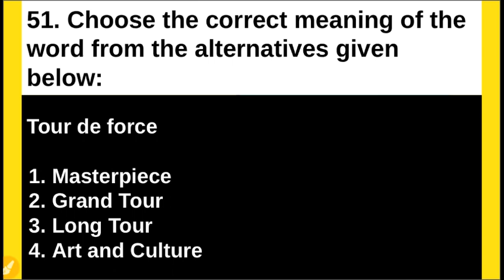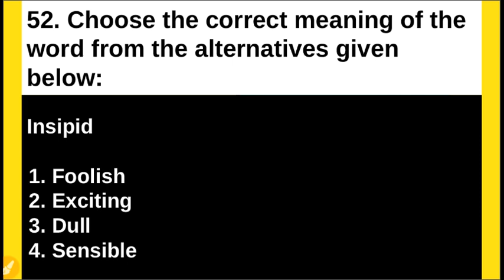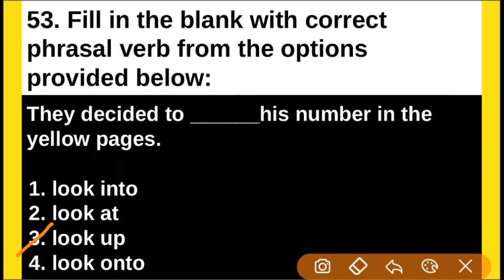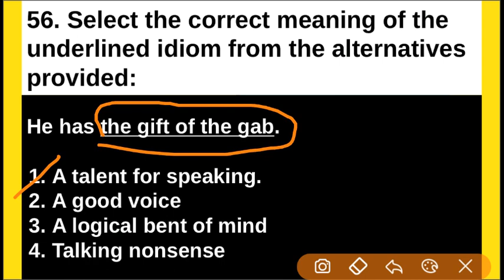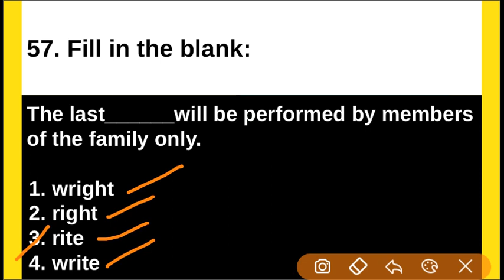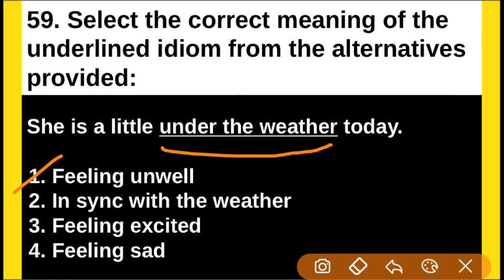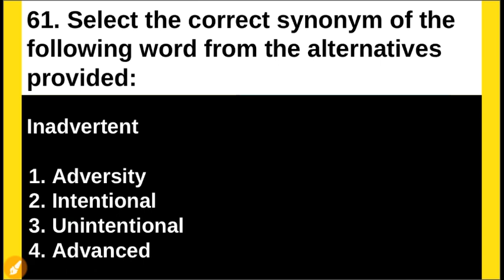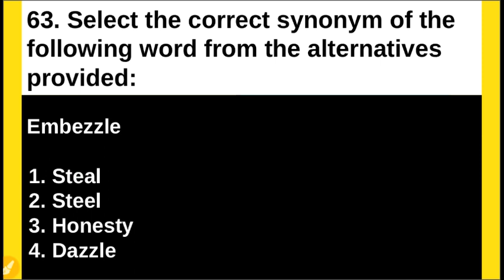WBCS English Previous Years Solution With Detailed Analysis || Part-6 || WBCS, SSC CGL, Bank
About the Video:
In the video, I have discussed on WBCS Previous Years Questions of 2014.